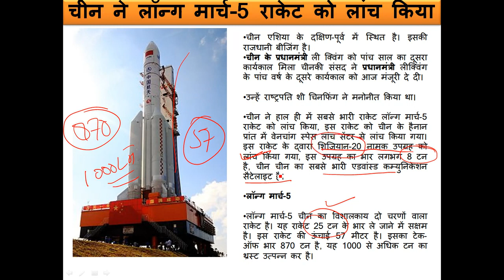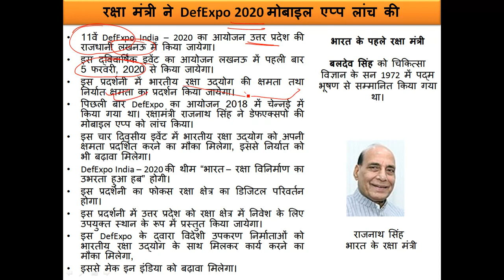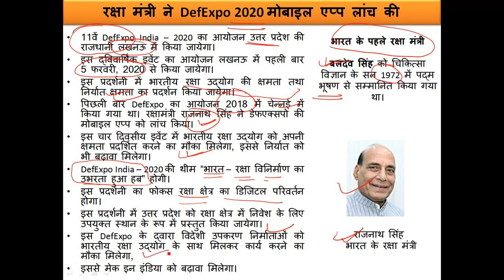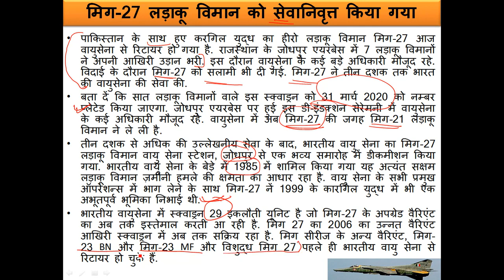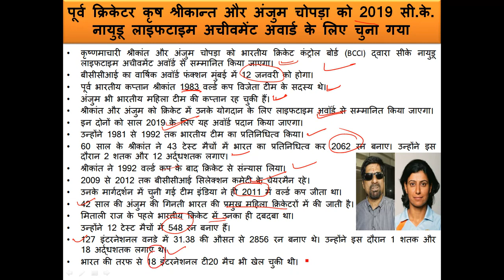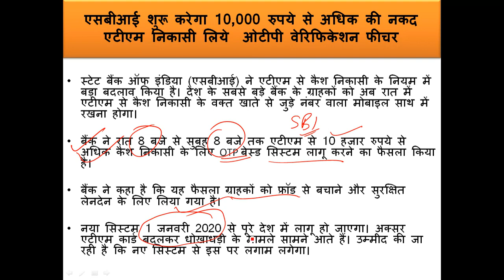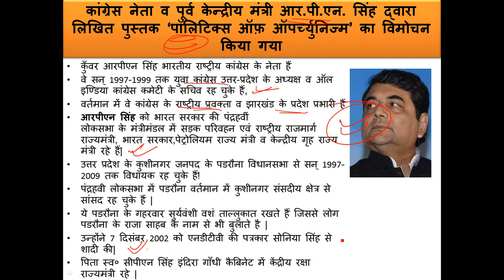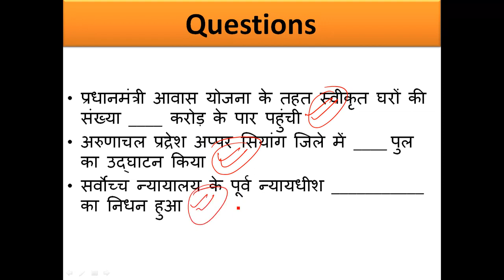Daily Current Affairs Bihar Police Constable Exam Daroga Mains Enforcment ESI , BPSC, BSSC, BPSSC 2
Bihar Police Constable Exam Sipahi Bharti BIhar Daroga Mains Enforcment ESI , BPSC, BSSC, BPSSC 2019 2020 jaunary
daily current affairs, current affairs 2019, current affairs for ibps
daily current affairs in hindi, daily current affairs in english, daily current affairs study iq, today current affairs
bihar police constable Bihar Sipahi Bharti Latest Current Affairs Latest GKin Hindi Awards
bihar police constable syllabus 2019, bihar police constable latest news, bihar police constable online form 2019, bihar police, bihar police syllabus, bihar police gs
bpsc current affairs in hindi, bpsc current affairs 2019, gk
bpssc si syllabus in hindi, bpssc si question paper 2019, bihar daroga, बिहार दरोगा, bihar si
bihar police constable Bihar Sipahi Bharti Daily Current Affairs Latest GK Current Affair
Bihar Daroga Exam 22 December 2019 Live Exam center Student Reaction Response
Student appearing in Bihar police Si Exam 2012 tell all the questions asked in exams live & direct for their respective exam center .
Bihar SI Morning Shift Exams Question directly by Student appertaining from exam hall . BIhar Police Daroga  22 Dec 2019 Exam Questions paper by current appearing students and teachers interaction.
bihar police si Daroga EXAM Questions
bihar SI mock test bihar police si previous year question paper  Bhar Daroga SI EXAM
bihar police si previous year question paper
bihar police post preference
bihar police high jump
bihar police form apply
bihar police physical
Bihar Police SI Bihar Daroga Vacancy 2019-20 syllabus, previous y